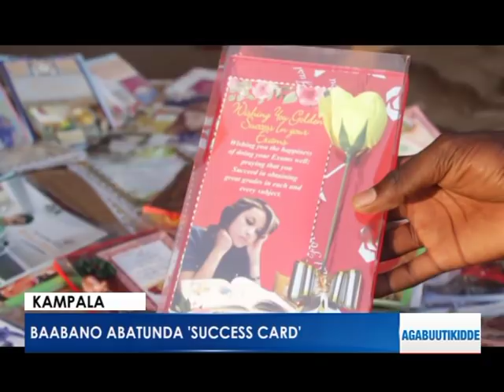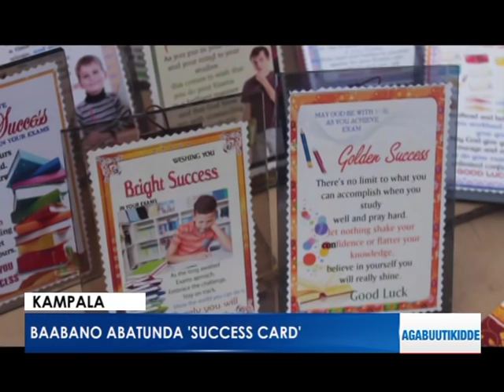Baabano abatunda Success cards